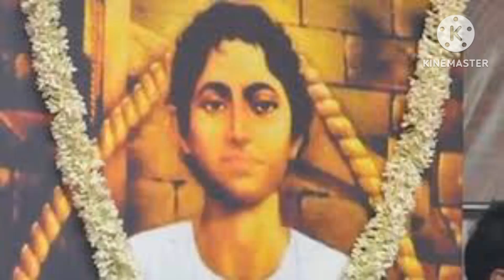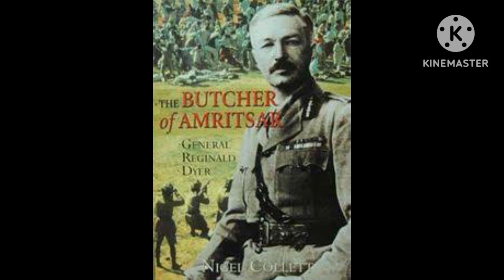سانحہ جلیانوالہ باغ|saniha jallianwala Bagh|jallianwala garden